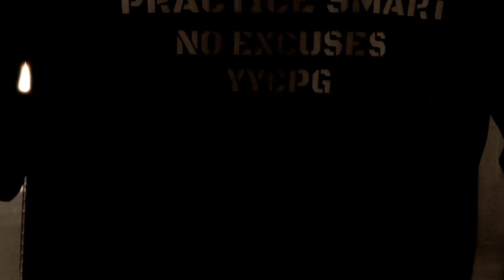Rose Deocampo - Cowgirls From Hell Pantera Tribute!